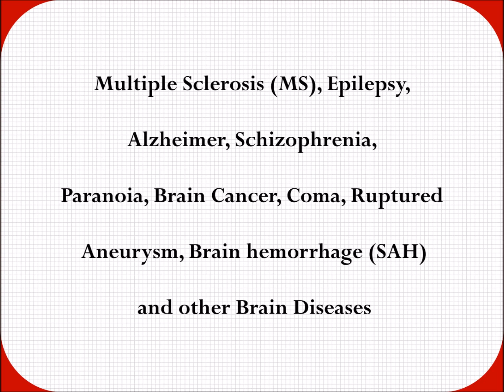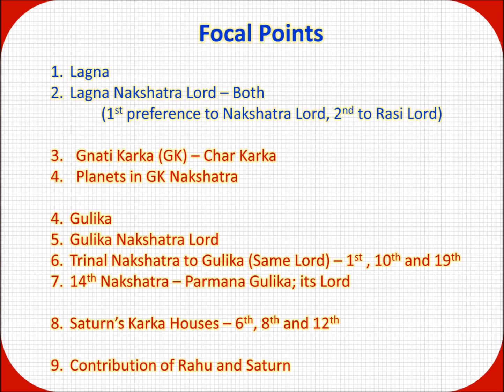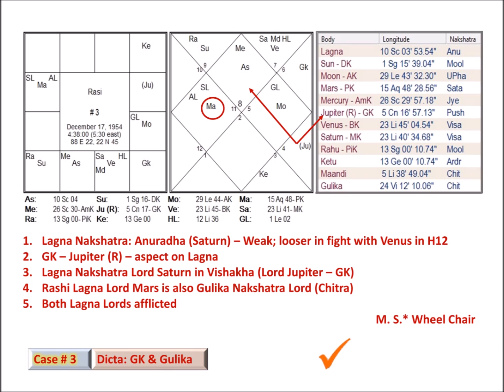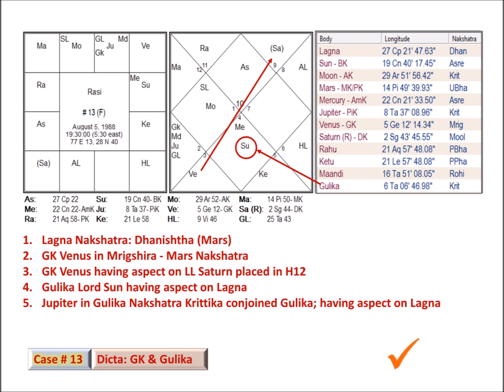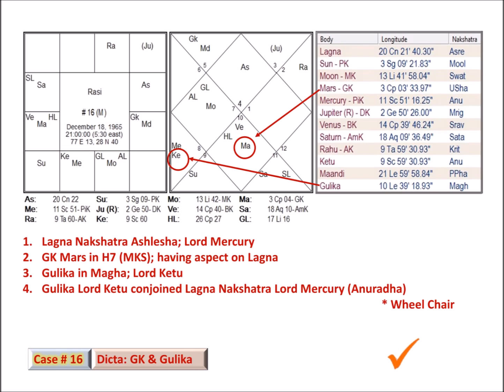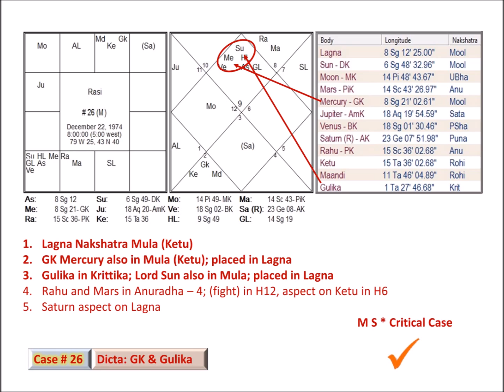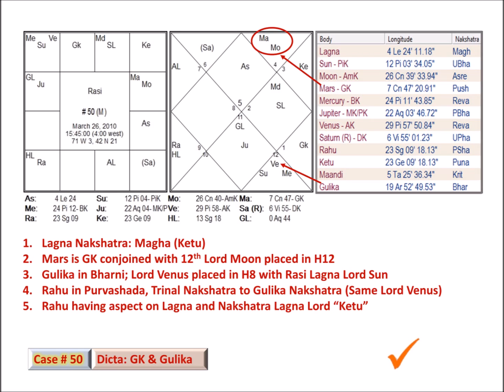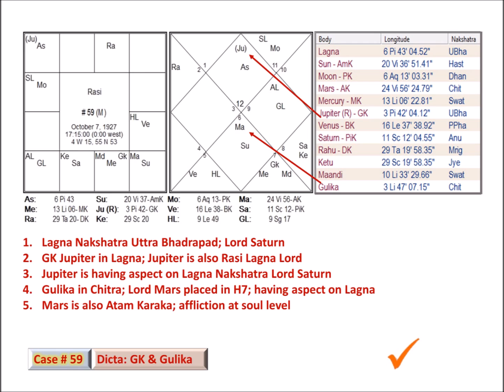Brain Diseases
Multiple Sclerosis (MS) etc. ... Personality Disorder
Pointers & Astrological Analysis of the Cases